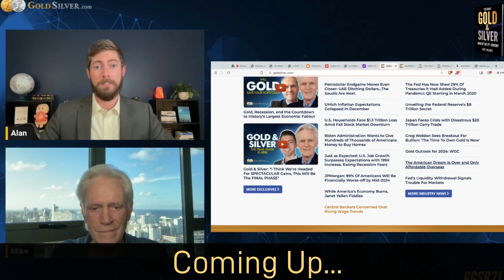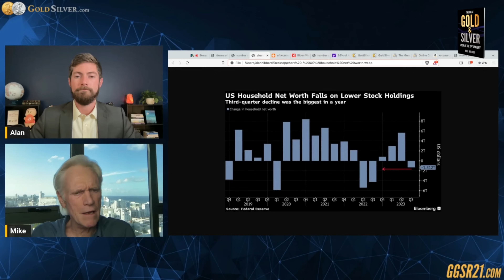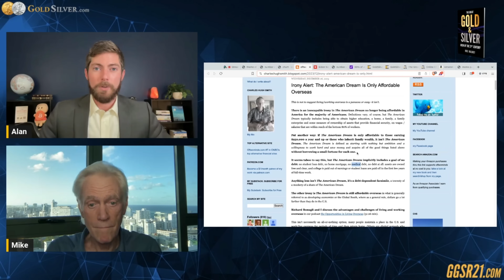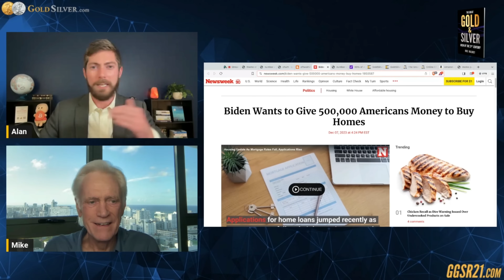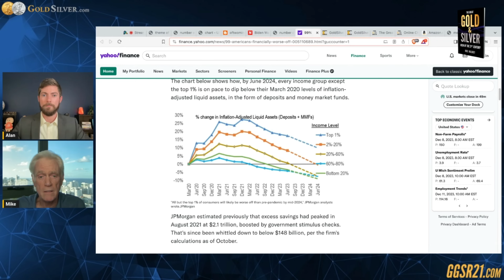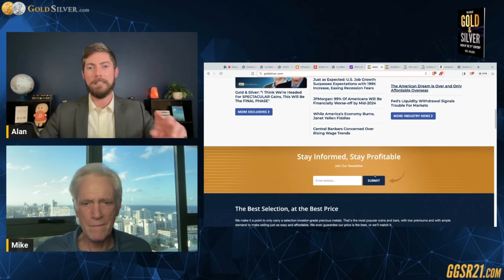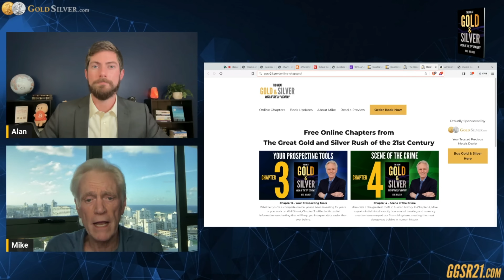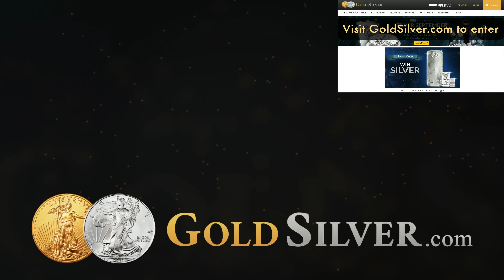"This Is Going To Cause TREMENDOUS DAMAGE In the Future" - Mike Maloney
Join Mike Maloney and Alan Hibbard as they discuss the biggest news in gold, silver, and the economy. What outrageous plans has the government unveiled this week? What will it mean? Who will pay the cost? All this and more in today's Weekly Wrap.